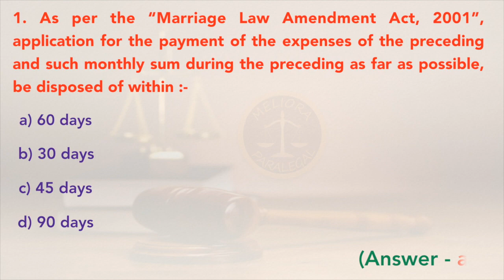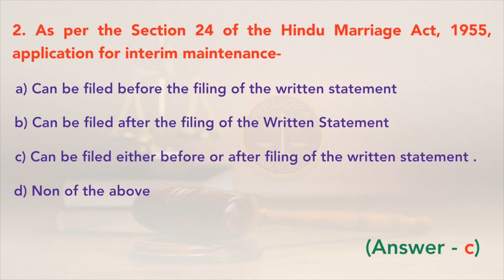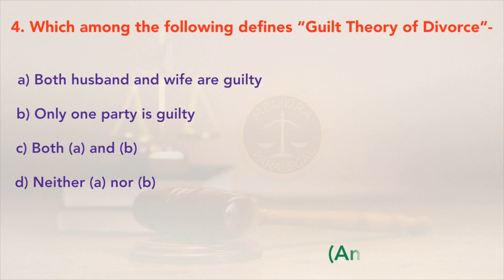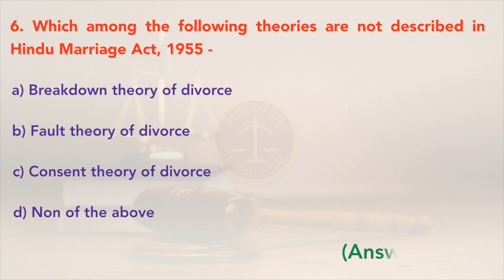Family Law Puzzle Part III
This video illustrates some important points in the form of multiple choice questions and their answers. It is important for all sorts of judiciary exams.